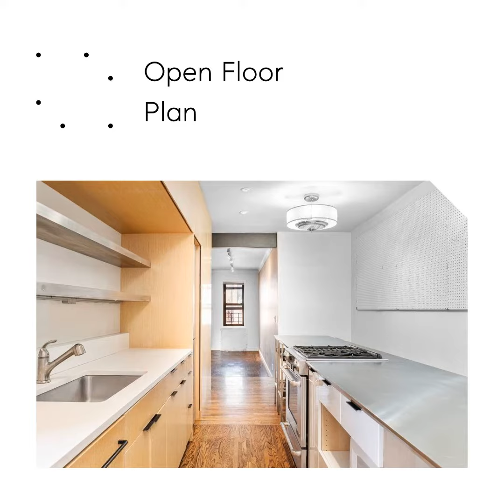20 Clinton Street, Unit PHD, Manhattan, NY 10002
This is a Penthouse 2 bedroom that is convertible 3 bedroom condo is available on 10/1/2023. 6 months lease minimum.

This beautifully updated condominium boasts 2 bedrooms plus a den, 2 bathrooms, and occupies the top floor of an Art Deco elevator building on trendy Clinton Street, just half a block from Houston. The D line is the building's most spacious layout.

The expansive kitchen features a large center island with stainless steel counters, a breakfast bar, stainless steel appliances. A full-size washer and dryer are neatly concealed in a kitchen closet.

Dark stained hardwood floors grace most of the home, while the step-down living room boasts 9.5-foot ceilings, a built-in media and storage unit, exposed steel eye beam and column, along with ample closet space.

Two tastefully renovated bathrooms showcase warm wood accents and refined dark tiles. One bathroom in the primary suite houses a deep soaking tub, while the second bathroom offers a generously sized stand-up shower.

Positioned on the serene, tree-lined Clinton Street, 20 Clinton stands as a timeless Art Deco condominium constructed in the 1930s. Nestled in a neighborhood akin to a charming village, it emanates a sense of tranquility distinct from the bustling streets of the Lower East Side. The vicinity abounds with chic cafes and exceptional dining establishments, all conveniently accessible from this location. A brief, seven-block stroll will bring you to the green expanse of Tompkins Square Park, situated in the vibrant East Village.

The building's amenities include a virtual doorman and a designated area for package deliveries, complemented by a communal garden at the rear of the property, a storage area for bicycles, and the presence of a live-in superintendent. Moreover, the building is pet-friendly, accommodating the needs of four-legged companions.

The neighborhood has undergone a recent transformation. For your gourmet grocery needs, Union Market (located at Avenue A and Houston) and Whole Foods (on Bowery) are conveniently nearby. Meanwhile, the renowned Clinton Street Bakery is virtually at your doorstep, and Pig and Khao stands a mere block away, offering a variety of culinary delights. For over 100 years, Essex Market has been a cornerstone of the Lower East Side. Today, the market is newly renovated with 37,000 square feet of sunlight-drenched space.